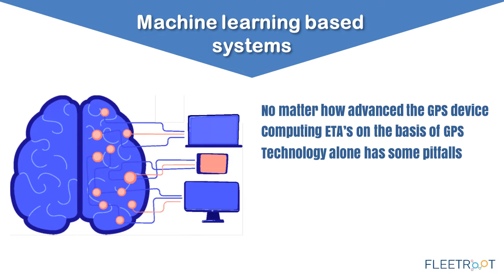4 Easy Steps On How Does School Bus Tracking App Work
4 Easy Steps On How Does School Bus Tracking App Work

With rapid urbanisation taking place every year, it has become difficult for people to travel and commute. Cities have become congested and saturated.

In such situations, it is important to ensure a smooth flow for school buses for easy functionality. This is possible with School Bus Tracking System. School Bus Tracking System have made things incredibly easy.

 Here’s a look at several types of tracking apps and how do they work.